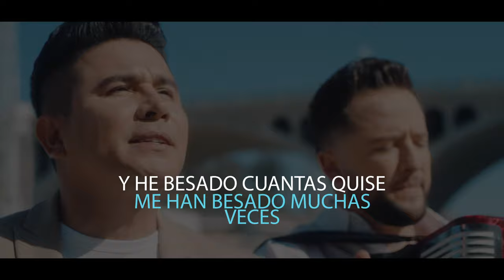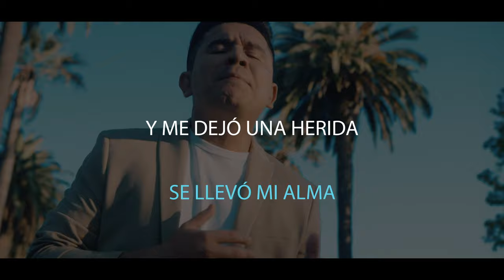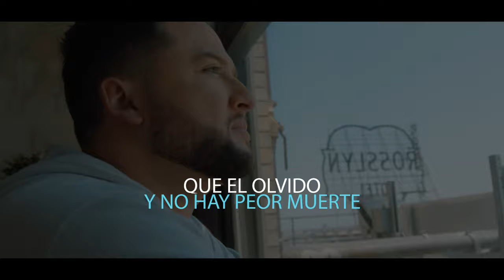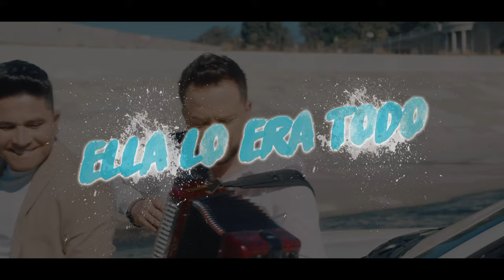ELLA LO ERA TODO (Lyrics)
🎧 Escucha toda mi música en tu plataforma favorita: ONErpm.lnk.to/DubanBayona